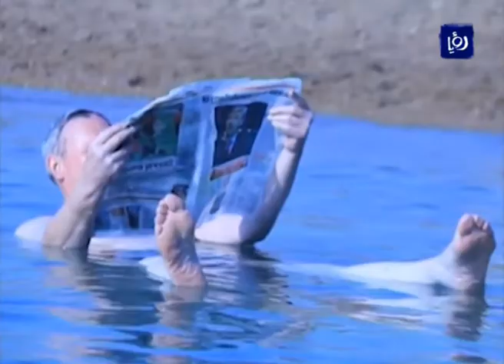د. فوزي الحموري والنائب مرزوق الدعجة - السياحة العلاجية - نبض البلد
استضافت الاعلامية غادة عمار في حلقة نبض البلد الدكتور فوزي الحموري - رئيس جمعية المستشفيات الخاصة وعضو لجنة الصحة والبيئة النيابية مرزوق الدعجة للحديث حول السياحة العلاجية في الأردن ونقاط القوة والضعف فيها وذلك بتاريخ 5-1-2017.